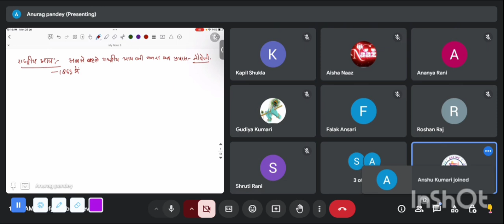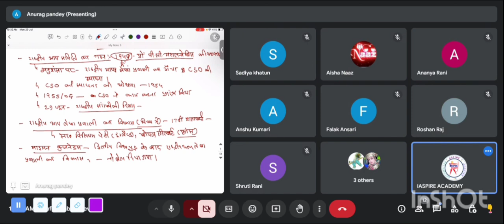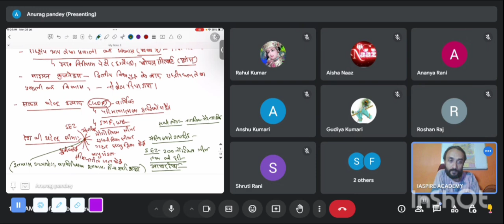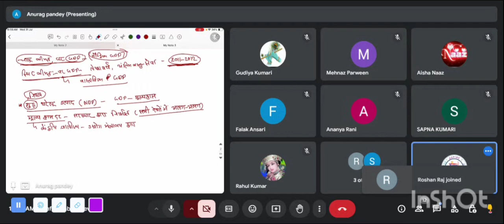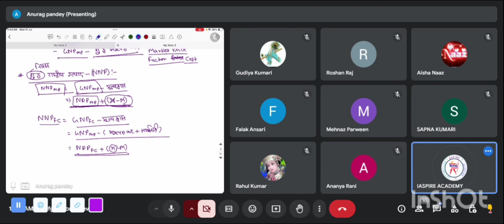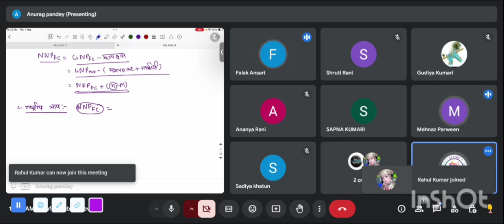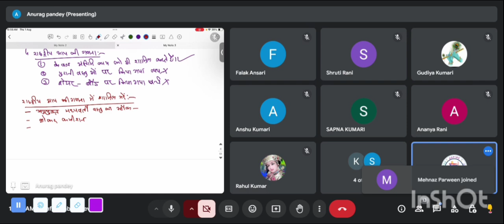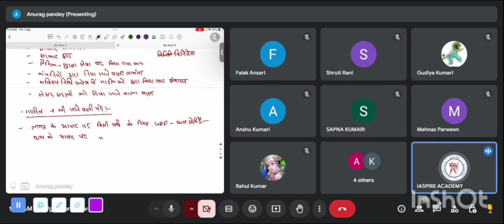अर्थशास्त्र, लेक्चर-1, राष्ट्रीय आय और इससे जुड़े हुए अन्य महत्वपूर्ण तथ्य/National Income